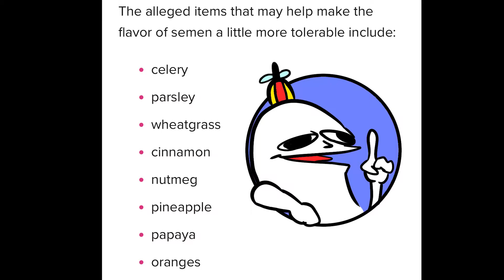We made Superior Man Milk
Oranges, Papaya, Parsley, Celery, Cinnamon, Pineapple, all of these were used in this to create the most Superior of Man Milk. ( Nut)
*We don't actually know if this works we just put all of the ingredient's that makes NUT  taste better into blender and tried the concoction. *